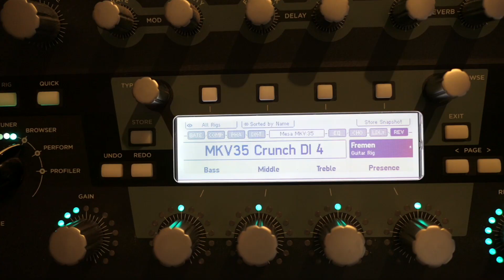Kemper - New Friedman, PRS & Mesa DI profiles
Some samples from the bonus profiles has just been added to my "Big pack"
28 Friedman Runt 20, 36 Mesa MK V:35 & 12 PRS MT15 profiles